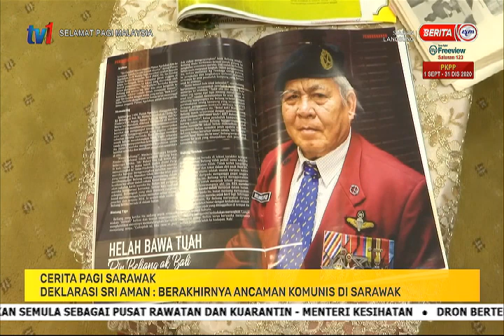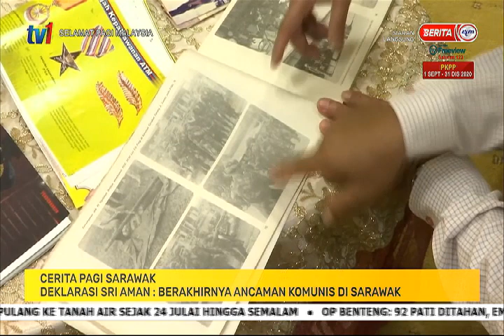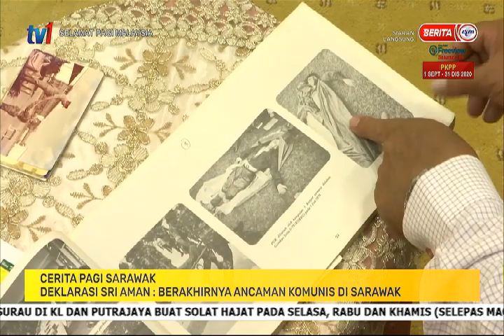20 OKT 2020 – SPM – CERITA PAGI SARAWAK –DEKLARASI SRI AMAN : BERAKHIRNYA ANCAMAN KOMUNIS DI SARAWAK